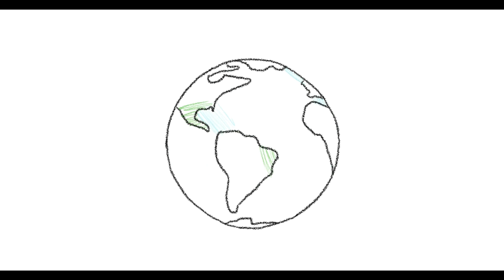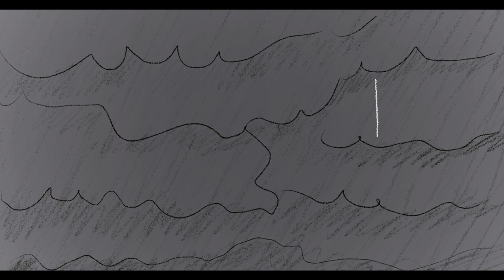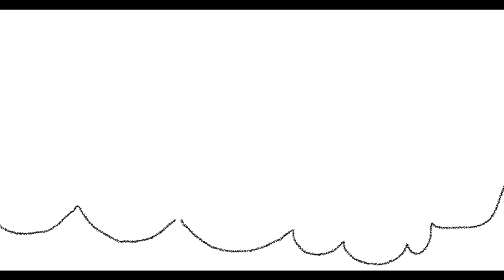Разумное потребление и отходы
Как наносить минимальный вред окружающей среде и тем самым помогать экономить ресурсы планеты, беречь её для будущих поколений?
Об этом расскажет анимационный ролик Департамента окружающей среды. В ролике напомним, как правильно сортировать отходы, почему стоит придерживаться принципа разумного потребления и как ответственно подходить к использованию природных ресурсов лишь по мере необходимости.